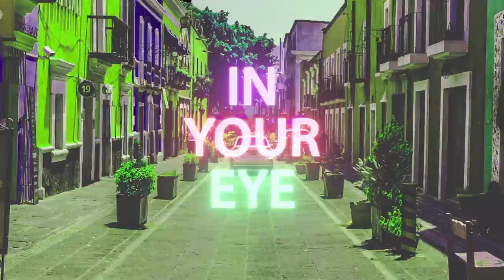Ferris Pier - Young In Love (Lyric Video) ft. Pickwick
Check out the official lyric video for Young In Love ft. Pickwick.

Spread those vibes!!

Video by Kumar Saurav @ksaurav75

Copyright: Ferris Pier Music